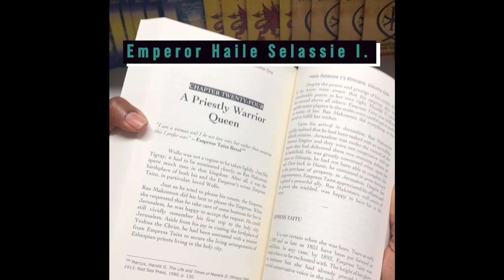EP #206 Lion Talk: LIVE! The Ras Tafari youths of the late 60s early 70s were radicals (Clip #1)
It is Women's History Month! This month on The Lion's Voice Network, we reason with dynamic Ras Tafari women on the frontlines of the movement!

In this episode of Lion Talk: LIVE! our featured special guest, Queen Yvonne Hope, talks about her legacy within the Ras Tafari community. Mama Yvonne is the owner of Ashanti Restaurant and Catering (of Hope Gardens in Kingston, Jamaica) and is one of the hardest-working Ras Tafari women on the planet. A mother to many, her works are known around the world.

Mama Yvonne feels the Ras Tafari movement has been watered down since her time and that the youth of today lack the passion of her era.

This one will be a hot topic!! 🔥 🔥🔥

Don't miss this one. Lion Pride, let's show Queen Yvonne some love and watch the interview LIVE!💚💛❤️

"Because the time has come for the Lions, and Lionesses to Tell Their Own Stories"